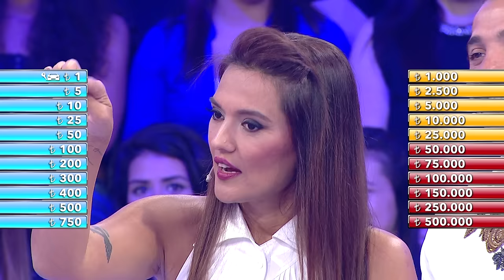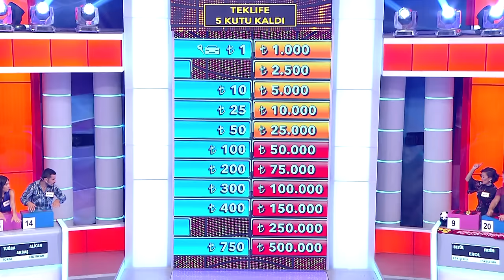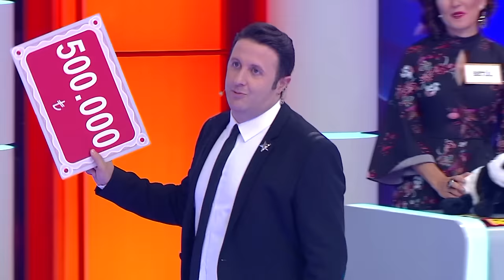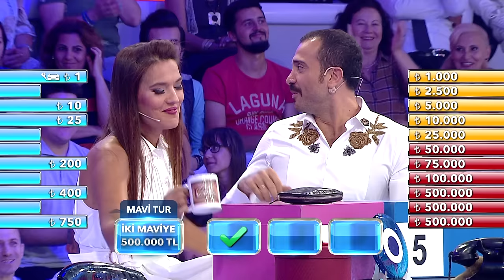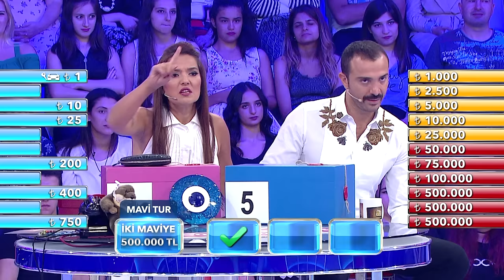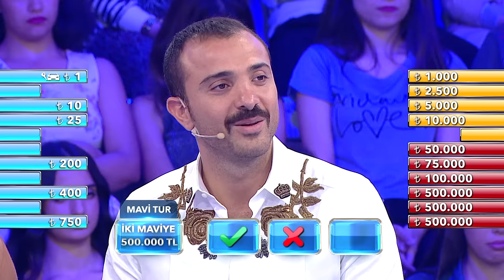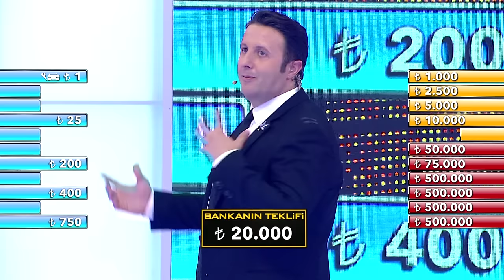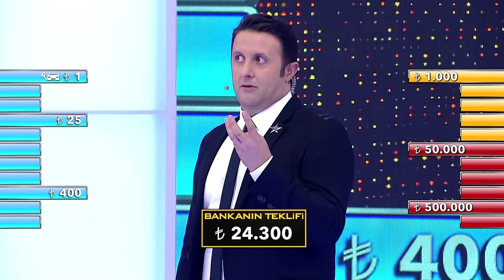İlker Ayrık'la Var Mısınız Yok Musunuz | 27. Bölüm Full İzle | Demet Akalın & Okan Kurt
İlker Ayrık'la Var Mısınız Yok Musunuz | 27. Bölüm Full İzle

EŞLİ, OYUNLU, ARABALI, HEYECANLI, BOL KAHKAHALI BİR İLKER AYRIK EĞLENCESİ...

Tüm dünyada, 26 yıldır 76 ülkede yayınlanan efsane program “Var Mısın Yok Musun” İlker Ayrık'la yepyeni ve farklı bir içerikle ekrana geliyor.

500.000 TL Para ödülünün yanında araba ödülünün de olduğu “Var Mısınız Yok Musunuz” İlker Ayrık Oyunları ile yarışmayı bambaşka bir eğlenceye taşıyor.

Yarışmacı çiftler para ağacında 500.000 TL ile yarışmaya başlayacak. Oyun kazandıkça da 500.000 TL kazanma şansını 4’e katlayabilecekler.

Muhteşem ödüller...

“Var Mısınız Yok Musunuz” yarışmasında her bölüm ‘500.000 TL’ heyecanı yaşanacak. Yarışmacı çiftlerden birinin de ‘ARABA’ kazanma şansı olacak.